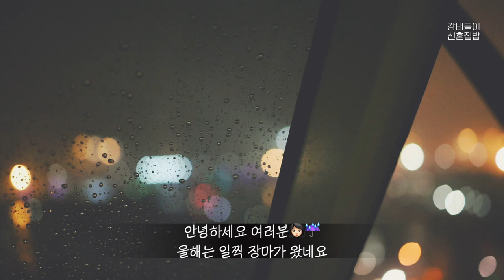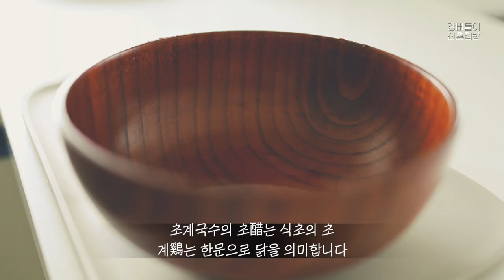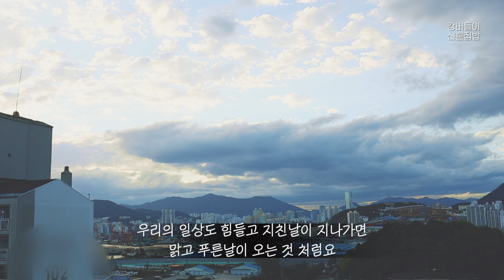【신혼집밥 브이로그】 처음 만들어보는 여름음식 ft. 한식처돌이 부부의 여름에 먹기 좋은음식 5가지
안녕하세요~
여러분🧡

여름 하면 생각나는 음식 하나씩은 다 있으시죠?
저희 40짤초딩은 오이알러지가 있어서 ㅋㅋㅋㅋㅋ
시원한~~ 오이요리를 못해서 아쉽습니다.

여름에 꼭 먹어야할 음식!
제가 좋아하는 음식위주로 꿉꿉한 날씨에도 시원하게 보냈어요~

올 여름도 무사히 지나가길 😍💕

여러분께서 좋아하는 여름 음식
또는 저에게 추천해주실 여름음식이 있으시면